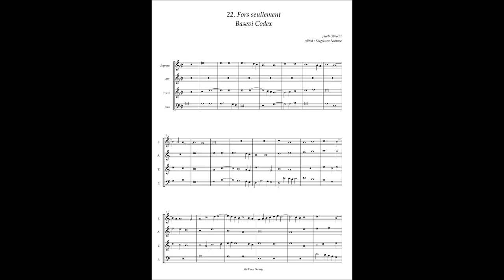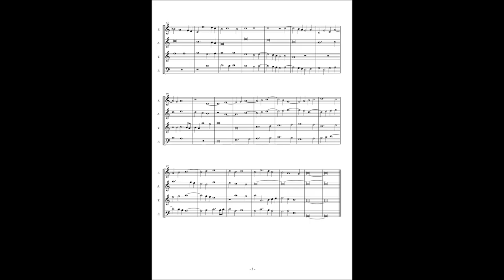Basevi Codex, (22) Jacob Obrecht "Fors seullement"